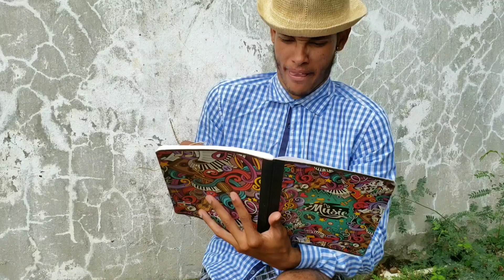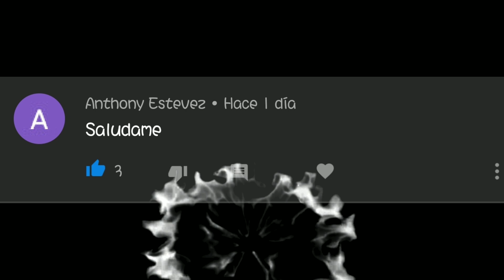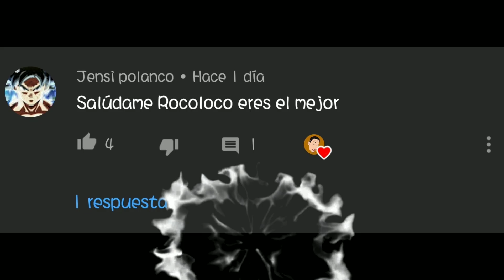TATE QUIETO ROCOLOCO VS NEPE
Aquí verán como Entre Dos bruto discuten iniciando el vídeo y terminan siendo amigo de corrida ajajaa.